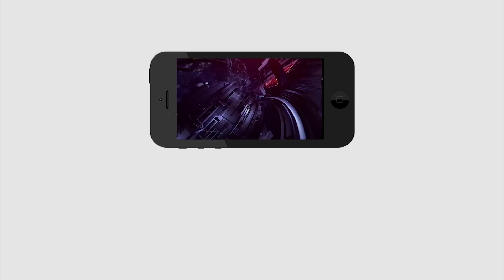Public Funny comments on ka paul | కేఏ పాల్ గురించి ప‌బ్లిక్ మాట‌లు వింటే షాక్ అవుతారు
కేఏ పాల్ గురించి ప‌బ్లిక్ మాట‌లు వింటే షాక్ అవుతారు